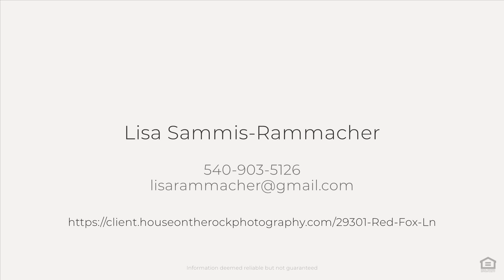29301 Red Fox Ln, Rhoadesville, VA